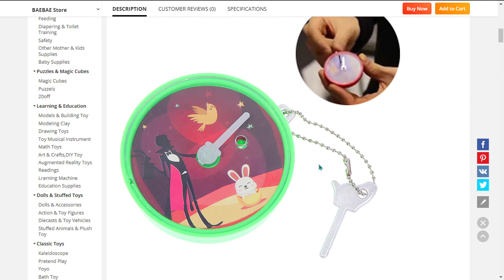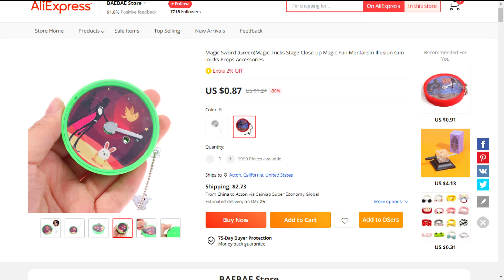Top (Magic) Winning Product to sell in October ( Aliexpress , Dropshipping ) 137